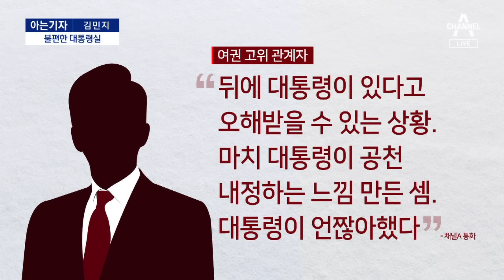[아는기자]총선 앞두고 ‘삐걱’…당청 관계 달라지나? | 뉴스A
[아는기자]총선 앞두고 ‘삐걱’…당청 관계 달라지나?

한동훈 비대위원장이 윤석열 대통령과 차별화에 나섰습니다. 아는기자 아자, 정치부 김민지 기자와 함께 윤 대통령과 한 위원장 둘 사이의 온도차, 짚어보죠.

Q. 김건희 여사의 명품백 수수 의혹에 대해 오늘 한동훈 위원장이 입장을 처음으로 명확히 했죠.

Q. 오전에 윤재옥 원내대표 말과도 조금 온도차가 있어 보이는데요?

Q. 한 위원장에 대한 대통령실의 불편한 기류도 감지됐죠.

Q. 그동안 수직적 당청 관계라는 지적을 많이 받아왔는데 이제 조금씩 한 위원장이 변화를 시도하는 것 같군요.

〈평일〉
08시 00분 라디오쇼 정치시그널 (유튜브 라이브)
08시 50분 김진의 돌직구 쇼
10시 20분 김진의 더라방 (유튜브 라이브)
12시 00분 뉴스A 라이브
15시 50분 강력한 4팀
17시 20분 뉴스TOP10
19시 00분 뉴스A

〈주말〉
12시 00분 토요랭킹쇼·뉴스A 라이브
17시 40분 뉴스TOP10
19시 00분 뉴스A

〈평일〉
08시 00분 라디오쇼 정치시그널 (유튜브 라이브)
08시 50분 김진의 돌직구 쇼
10시 20분 김진의 더라방 (유튜브 라이브)
12시 00분 뉴스A 라이브
15시 50분 강력한 4팀
17시 20분 뉴스TOP10
19시 00분 뉴스A

〈주말〉
12시 00분 토요랭킹쇼·뉴스A 라이브
17시 40분 뉴스TOP10
19시 00분 뉴스A